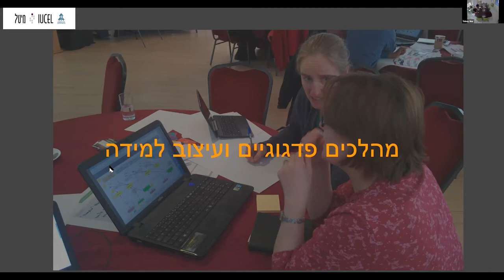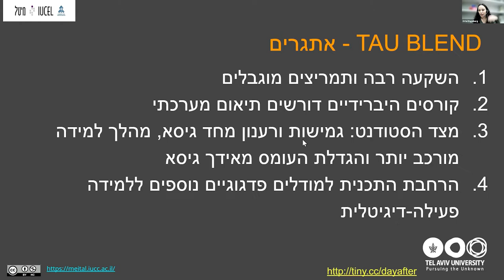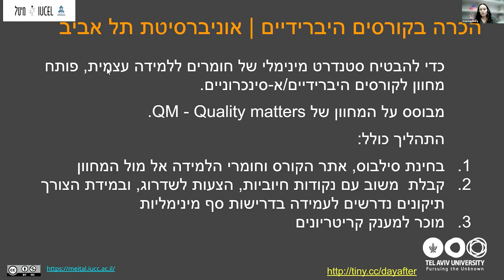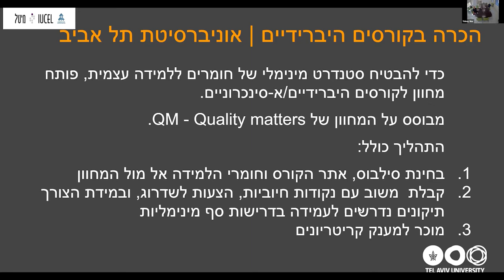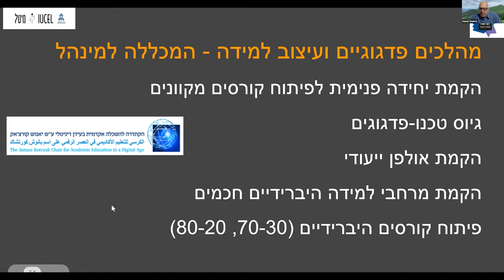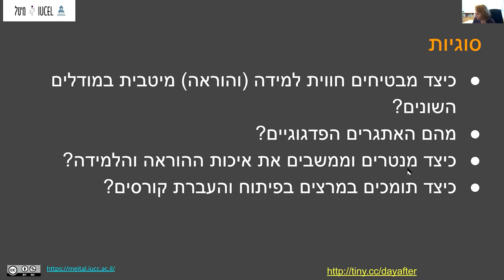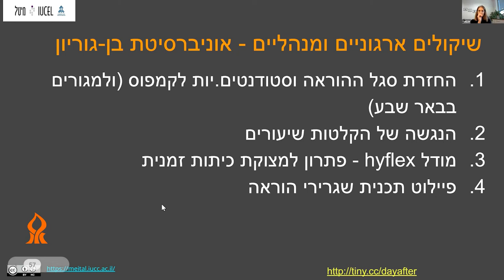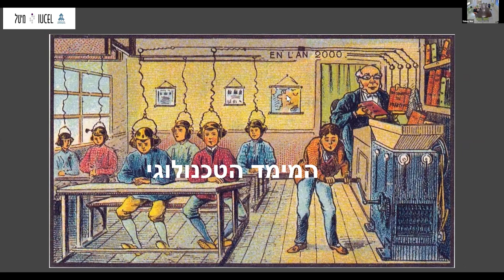בקמפוס ובבית: היום שאחרי השכלה גבוהה פוסט קורנה - עיצוב למידה